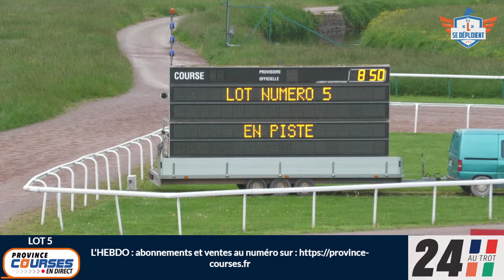Qualifications Lot 5 - Caen 11 05 2023